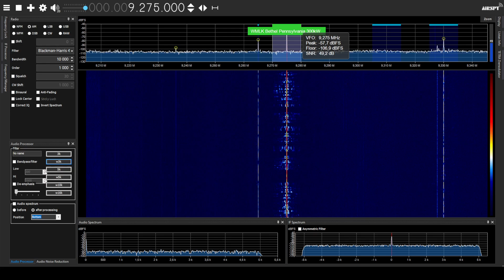WMLK Assemblies of Yahweh from Bethel, Pennsylvania 9275KHz received at Sofia, Bulgaria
23:23 - 23:26UTC.